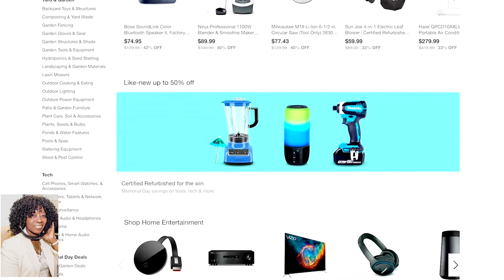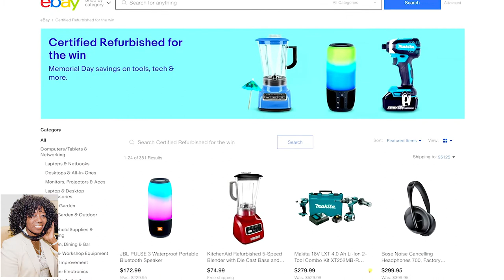Summer 2020 Technology Deals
Memorial Day Tech Deals